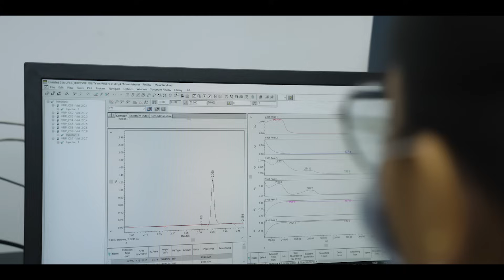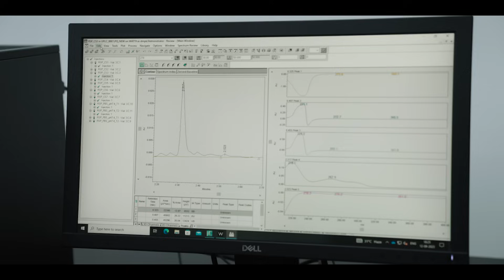A Moment With: Giuliano Perfetti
Jubilant Biosys Limited (JB) stands at the forefront of the pharmaceutical and health science sectors, offering a comprehensive suite of services encompassing drug discovery, contract research, development, and manufacturing. Its client base includes Pharmaceuticals, Biotech, and AI/ML companies.

In recent years, JB has achieved remarkable growth, and its vision extends to ambitious plans for future expansion. The dedicated team comprises over 1,120 highly talented scientists out of 2500 Employees, with operations in India and a presence in Europe, the USA, and Japan, all motivated by a science and solution-oriented mindset. This unwavering commitment to innovation lies at the core of the company's mission: to conceive and bring new medicines to life swiftly.

JB's primary objective is to expedite the identification and industrialisation of the most promising molecules for its valued customers, all while meticulously adhering to industrial and compliance standards. The company brings a unique expertise to the table, offering fully integrated drug discovery programs (NCEs), along with extensive experience in Process Research Development and Manufacturing of advanced and complex intermediates and Active Pharmaceutical Ingredients (APIs). JB's unwavering commitment to integrity and excellence is upheld through world-class Quality Management Systems (FDA, EUA, PMDA certified), Project Management, Environmental, Health, and Safety (EHS) protocols, and cutting-edge digital and cybersecurity infrastructure.

The company is a part of the Jubilant Pharmova family of companies, which is one of the flagship companies of the Jubilant Bhartia Group.